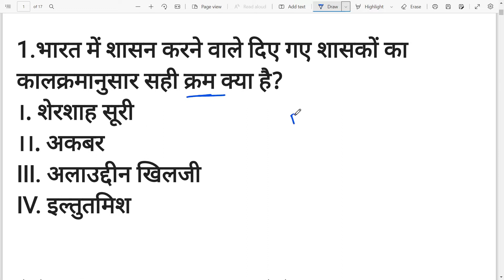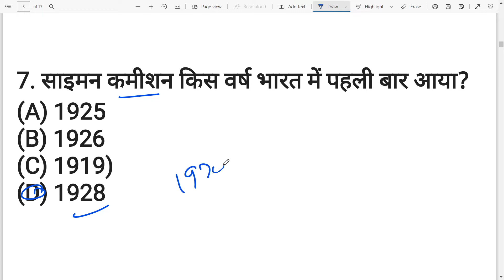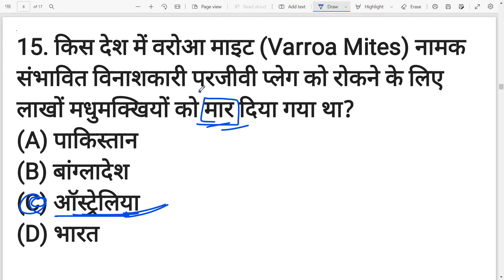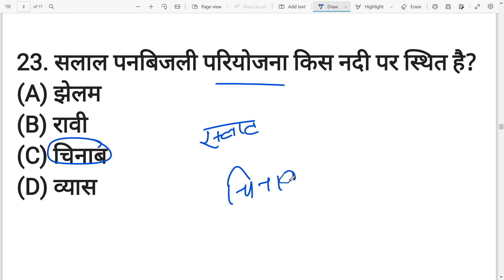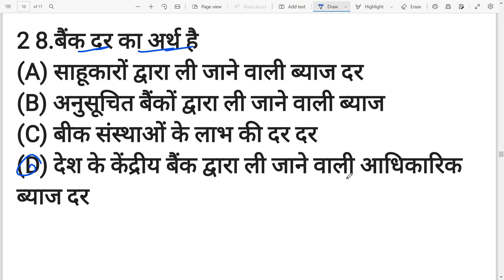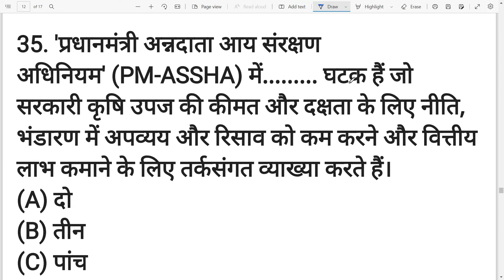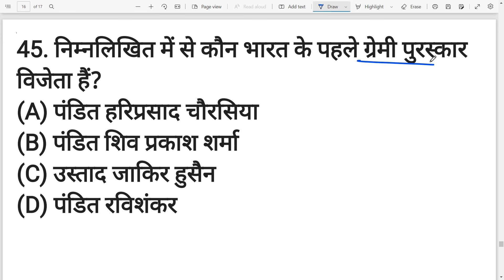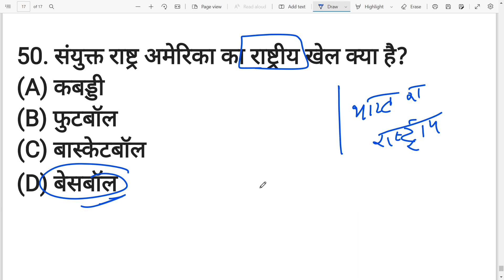UPSSSC PET EXAM 2022 || MOCK TEST 2022 || UPSSSC PET MOCK TEST QUESTION ANSWER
UPSSSCPETHINDIQUESTION ANSWER
MOCK TEST